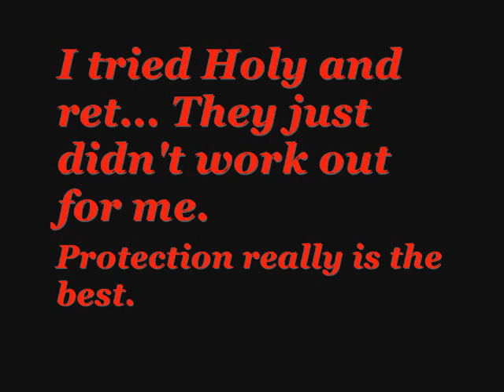World of Warcraft Prot Pally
Level 41 protection paladin takes many mobs without dying.